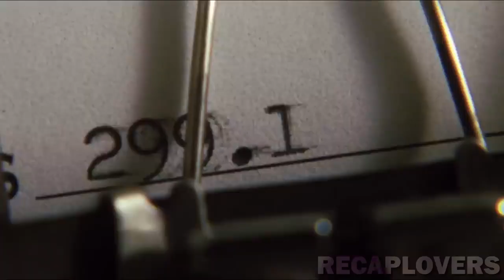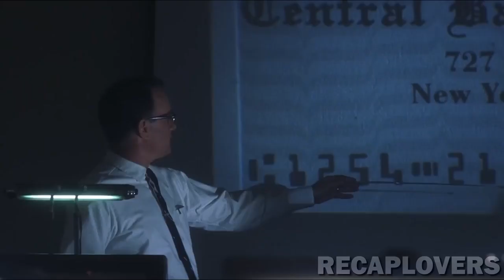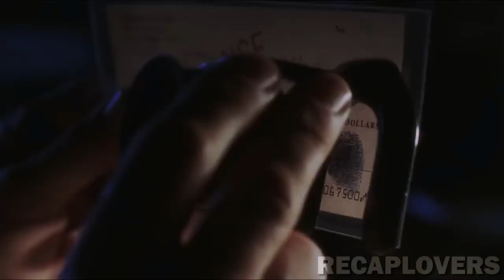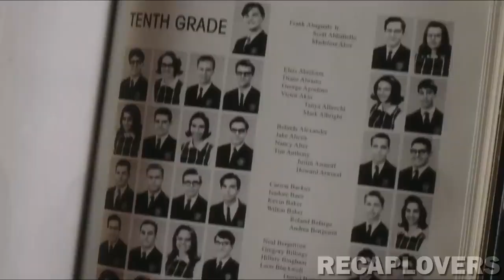220 IQ Boy Makes $3400000 Printing Fake Checks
This is the 2002 movie Catch me if You can, which tells a true story. In the United States in the 1970s, Frank Abagnale, Jr. worked as a doctor, a lawyer, and a co-pilot for a major airline, all before his 18th birthday. A master of deception, he was also a brilliant forger whose skill gave him his first actual claim to fame: At the age of 17, Frank Abagnale, Jr. became the most successful bank robber in the history of the U.S. FBI Agent Carl Hanratty made it his prime mission to capture Frank and bring him to justice, but Frank is always one step ahead of him. We will bring you more interesting and exciting movie recaps.